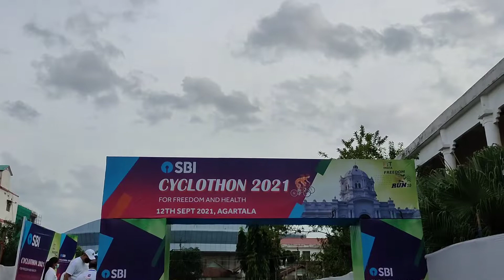CYCLOTHON 2021 AGARTALA Part - 2 | In association with @SBI and @ACF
Keep Rolling.
HOPE YOU LIKED THE VIDEO .
 ALSO DO SHARE IT .